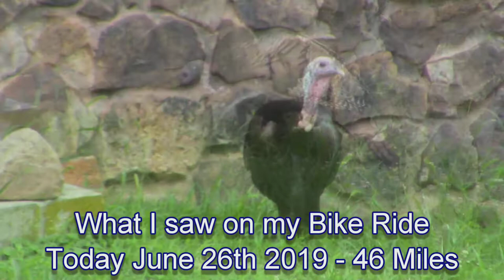What I saw on my Bike Ride on June 26th 2019 - 46 Miles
I was cold and wet for most all of this ride.  No Sun, lite rain, and wind too boot.  If I had the Sun,  I would have done 62 -77 Miles.

~ Buddha   : )